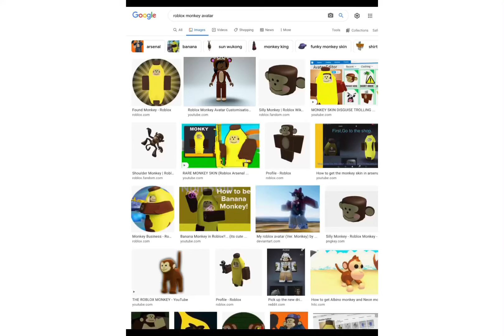Watch till the end |inspired by Classic rys